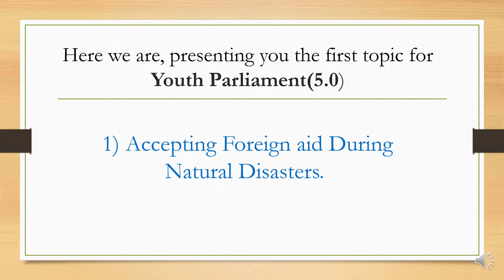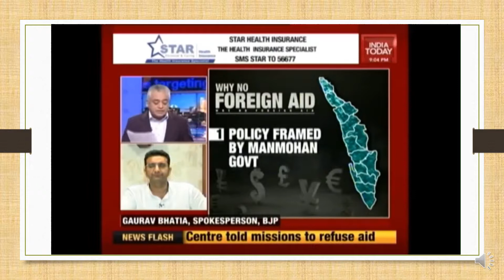Topic 1 for Youth Parliament 5.0